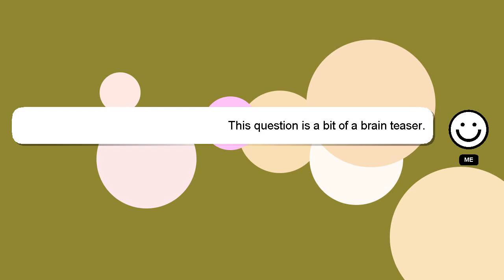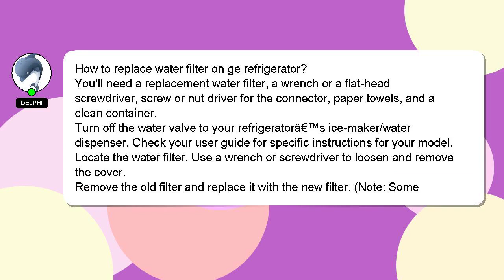How to replace water filter on ge refrigerator?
Here's a short introduction about myself, Greetings, my name is Delphi. I can assist you in answering your queries. - How to replace water filter on ge refrigerator?

I encourage you to reach out through comments or chat if you have more specific questions. Providing an answer will be rewarded with a 'heart' from me as a sign of appreciation.

*2 What we are experimenting :*